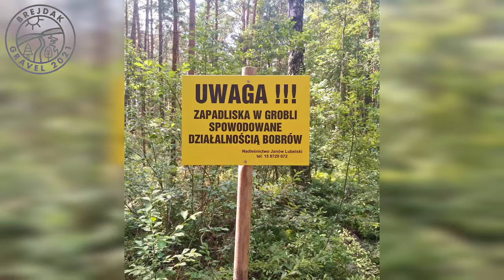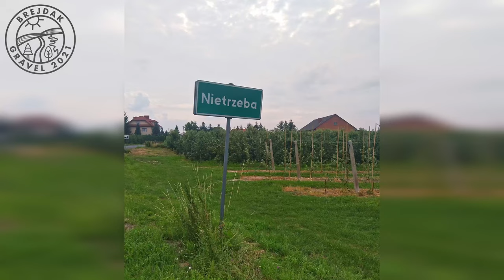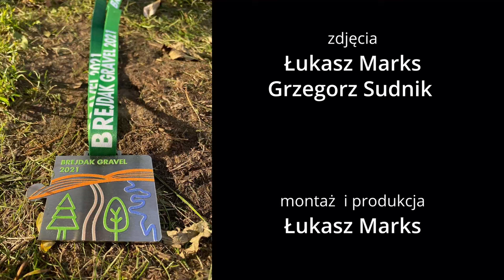2021 Brejdak Gravel 113 Grzegorz Sudnik Wywiad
Jak spać w czasie ultra, żeby się wyspać? Wielu z Was ma z tym kłopoty, więc może metoda Grześka się przyda?